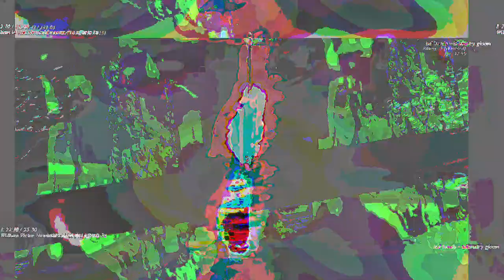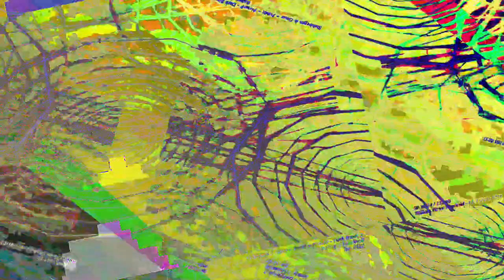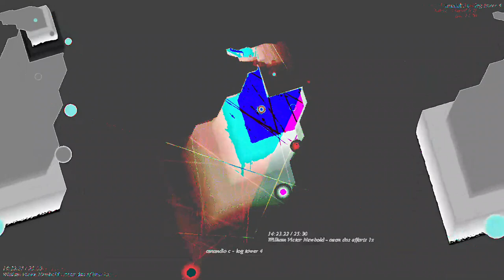[EPILEPSY WARNING] Movie 23 05 13 00h24m08s *Photosensitivity Warning*